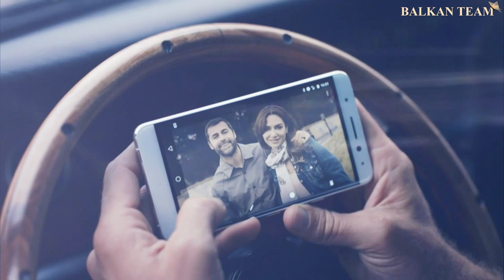Aslı ve Ferhat | wrecking ball